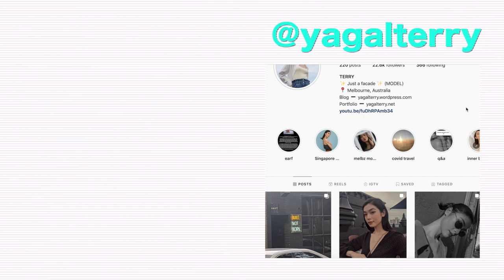A SECRET GARDEN?! Hiking in Melbourne 🍃 | Terry vlogs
✿ Music ✿
➫ Rave.nous_rapper

Hey guys, my friend and I stumbled across this awesome secret garden in Victoria!? It was so pretty and we had so much fun exploring it. I hope you enjoyed watching us on our little adventure.
Much love,
Terry 💕